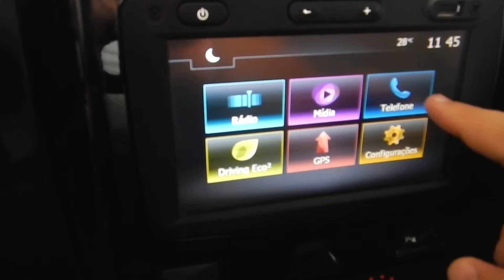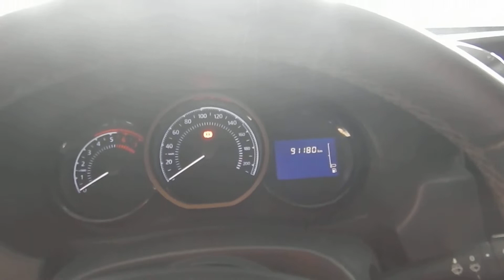Renault Duster Dynamique 2.0 16v Automático (Flex) 2016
IMPECÁVEL, COM MANUAL E CHAVE RESERVA. SUV COMPLETA DE SÉRIE, DESIGN ROBUSTO E APRECIADA PELA RELAÇÃO CUSTO x BENEFÍCIO. VERSÃO COM MOTOR 2.0 FLEX (148cv) E CÂMBIO AUTOMÁTICO. CONTA COM RODAS 16, MULTIMÍDIA, COMANDOS NO VOLANTE, GPS E BLUETOOTH